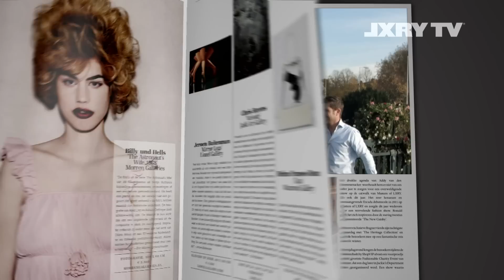LXRY TV Bourgini bij Harbour Club Kitchen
Elke week gaat Carsten Klint op bezoek bij een topchef om rond te neuzen in diens schitterende zaak en maakt samen met hem een gerecht wat je ook makkelijk thuis kunt maken op de Bourgini bakplaat. Deze week is Carsten bij Harbour Club Kitchen in Amsterdam.